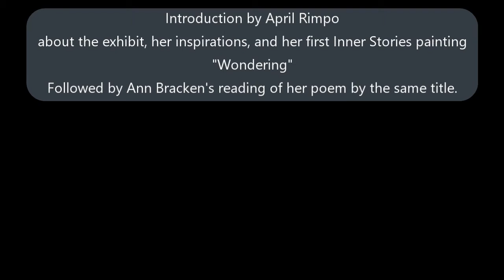Ann Bracken read her poem "Wondering" inspired by April M Rimpo's painting "Wondering"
During an Ekphrastic Event, Art Meets Words, held in conjunction with April M Rimpo and Elaine Weiner-Reed's exhibition, Portraits of Life: Once Upon a Story, Ann Bracken read her poem "Wondering" inspired by April M Rimpo's painting "Wondering."

Ann Bracken is an Author and Poet.

Poem Copyright Ann Bracken
Painting Copyright April M Rimpo
Portions of Video recorded and produced by T2PTV.com